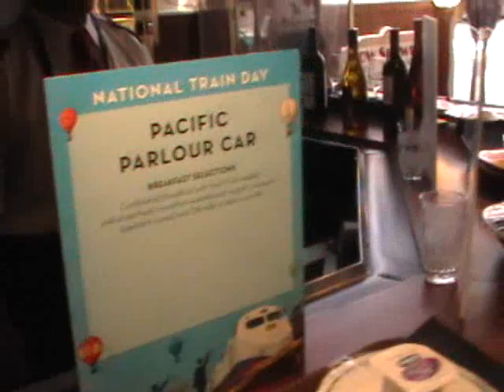2010 National Train Day Amtrak Coach Cars Tour Footage - LA